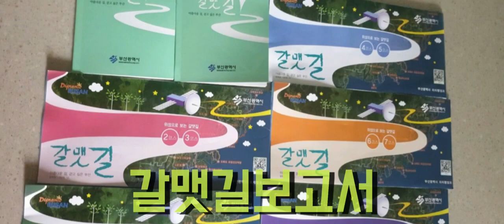걷기좋은부산 Busan walking tour